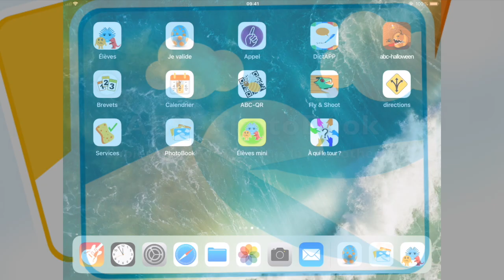Copier des photos dans ABC-PhotoBook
Cette vidéo traite de comment copier des photos depuis la photothèque de l'iPad dans ABC-PhotoBook.